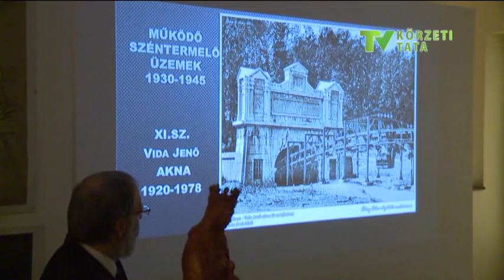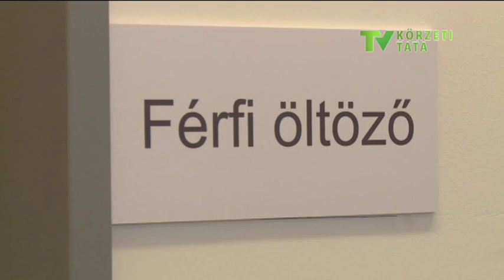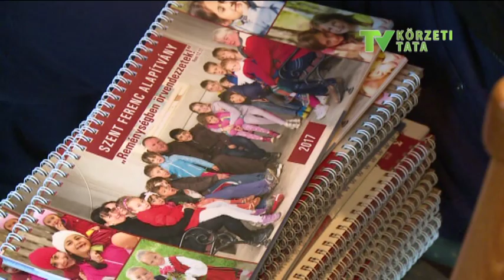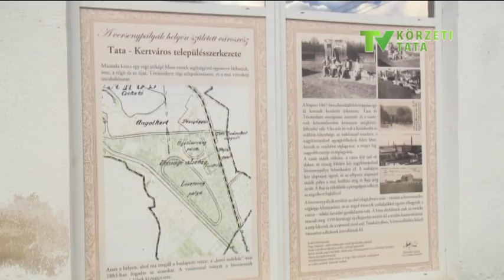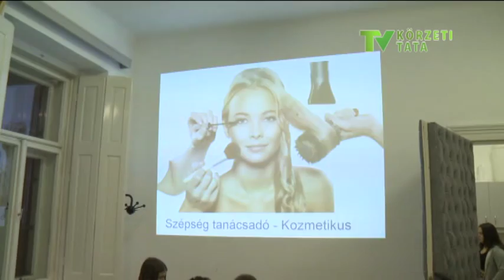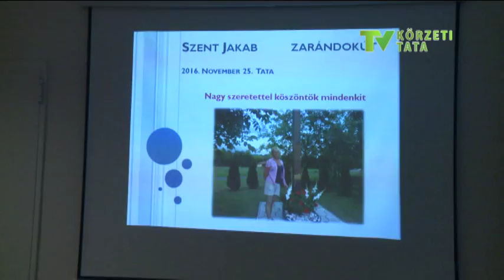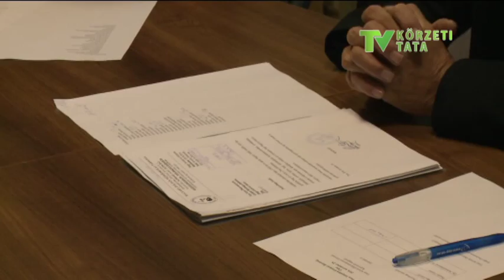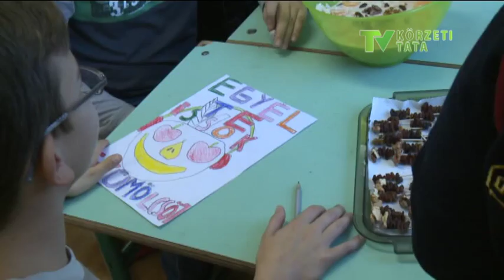161205 Hétről hétre